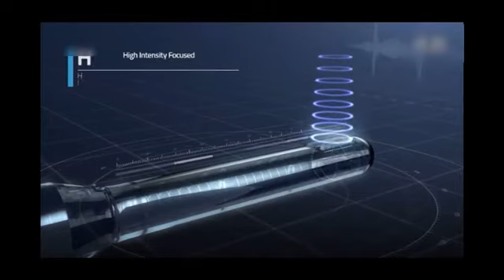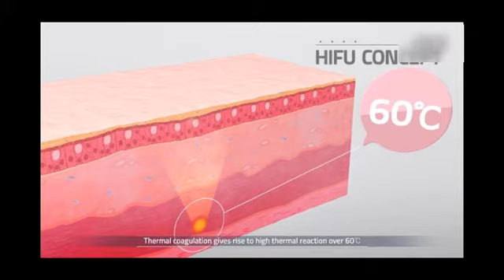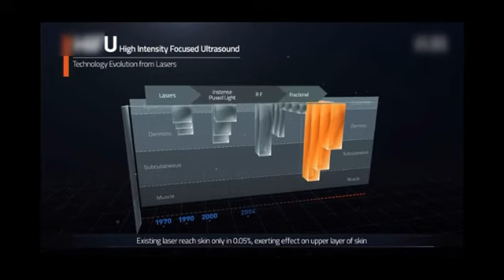HIFU Vaginal Tightening Machine